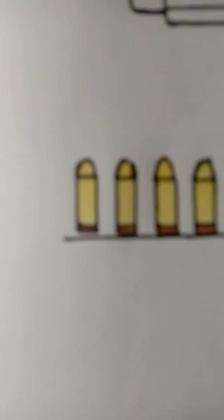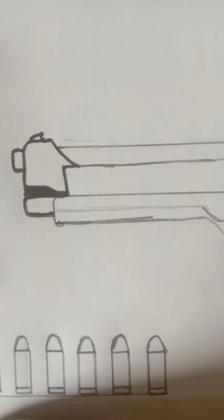Beretta 92fs inox. The best pistol. Realistic Drawing.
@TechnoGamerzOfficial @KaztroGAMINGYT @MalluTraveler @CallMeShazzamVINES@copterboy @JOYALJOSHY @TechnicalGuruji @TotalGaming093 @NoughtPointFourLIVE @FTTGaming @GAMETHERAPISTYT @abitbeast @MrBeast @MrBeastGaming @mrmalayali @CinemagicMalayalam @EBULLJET